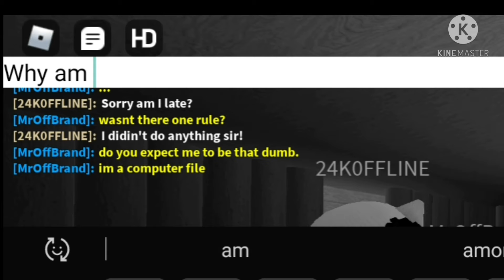So uhh... I tried to babysit someone's "Pet Rock" and this happened